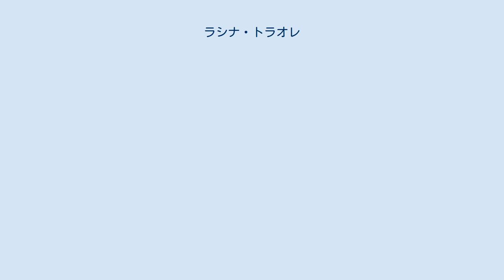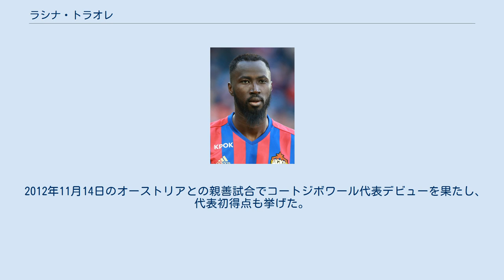ラシナ・トラオレ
ラシナ・トラオレ（Lacina Traoré、1990年5月20日 - ）は、コートジボワール・アビジャン出身のサッカー選手。
CFRクルジュ所属。
 2006年からコートジボワールのASECミモザのユースチームでキャリアをスタートさせ、2007年にスタッド・アビジャンに移籍した。
2008年にルーマニアのCFRクルージュに移籍。
2011年2月、ロシア・プレミアリーグに昇格を果たしたFCクバン・クラスノダールに移籍した。
2011/2012シーズンでは38試合に出場し18得点を挙げた。
2012年6月初旬、FCアンジ・マハチカラへ移籍と国内の複数のメディアで伝えられ、6月29日に正式に移籍した。
 2014年1月4日、リーグ・アンのASモナコに移籍、4年半契約を結んだが、1月24日エヴァートンFCにレンタル移籍した。
エヴァートンではリーグ戦1試合の出場にとどまり、その後モナコに復帰した。
2016-17シーズンはPFC CSKAモスクワとスポルティング・デ・ヒホン、2017-18シーズンはアミアンSCにレンタル移籍した。
 2019年2月、ハンガリーのウーイペシュトFCに移籍した。
 2012年11月14日のオーストリアとの親善試合でコートジボワール代表デビューを果たし、代表初得点も挙げた。